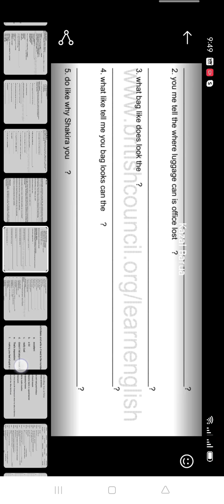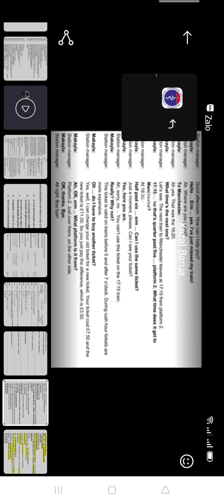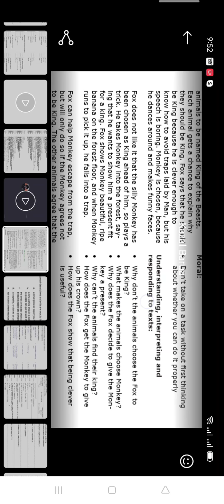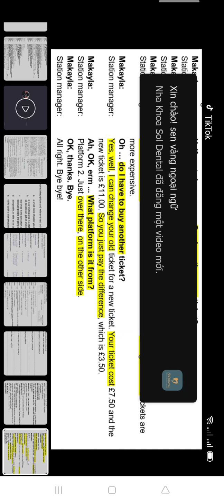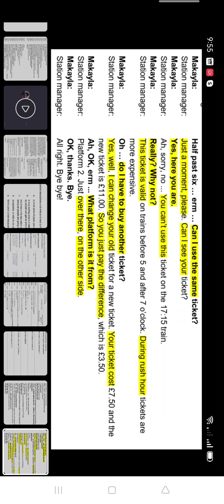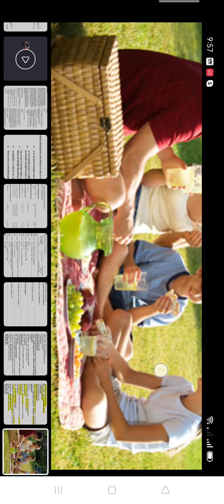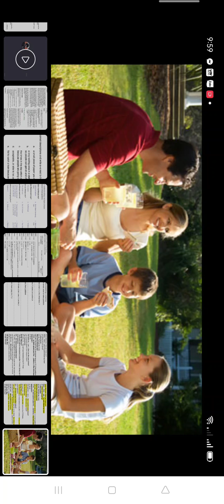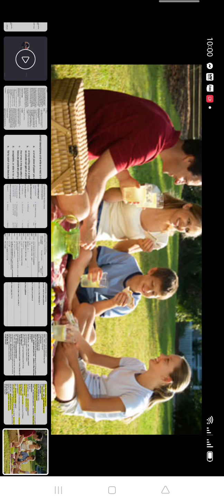Học tiếng Anh cùng giáo viên nước ngoài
tiếng anh của các em nhỏ